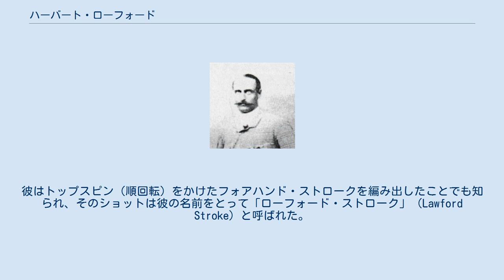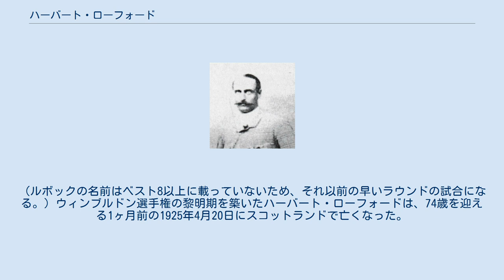ハーバート・ローフォード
ハーバート・ローフォード（Herbert Lawford, 1851年5月15日 - 1925年4月20日）は、イングランド・ウェストミンスター・ベイズウォーター出身の男子テニス選手。
1887年のウィンブルドン選手権男子シングルス優勝者である。
彼はトップスピン（順回転）をかけたフォアハンド・ストロークを編み出したことでも知られ、そのショットは彼の名前をとって「ローフォード・ストローク」（Lawford Stroke）と呼ばれた。
 世界最古のテニス・トーナメントであるウィンブルドン選手権は、1877年に第1回大会が始まった。
第2回大会以後は、「チャレンジ・ラウンド」（挑戦者決定戦）から「オールカマーズ・ファイナル」（大会前年優勝者とチャレンジ・ラウンド勝者で優勝を争う）への流れで優勝者を決定した。
ローフォードは第2回大会の1878年から出場を始め、初参加時は準決勝でロバート・アースキンに敗れた。
第4回大会の1880年、ローフォードは初めて「チャレンジ・ラウンド」を制覇し、大会前年優勝者ジョン・ハートリー（1849年 - 1935年）への挑戦権を得たが、オールカマーズ・ファイナルでハートリーに 3-6, 2-6, 6-2, 3-6 で敗れた。
1884年から1886年まで、ローフォードは3年連続でウィリアム・レンショーと決勝対決をしたが、いずれもレンショーに敗れて準優勝になった。
レンショーは1881年から1886年までウィンブルドン男子シングルス「6連覇」を達成したが、ローフォードはなかなか記録阻止に手が届かなかった。
 1887年、ウィリアム・レンショーはテニス肘（テニス・エルボー）のためウィンブルドン大会に出場せず、ここで自動的に連覇記録が止まる。
オールカマーズ・ファイナル方式の場合、自動的に決勝に出場できる前年優勝者が出場しなかった場合は、チャレンジ・ラウンド決勝の結果を優勝記録表に記載する。
1887年のチャレンジ・ラウンド決勝進出者は、ウィリアムの双子の兄であるアーネスト・レンショーとローフォードであった。
ローフォードはアーネストに 1-6, 6-3, 3-6, 6-4, 6-4 のフルセットで勝ち、10年連続出場でようやくウィンブルドン初優勝を成し遂げた。
この時、ローフォードは36歳を迎えていた。
しかし、1888年のオールカマーズ・ファイナルで、ローフォードはアーネストに 3-6, 5-7, 0-6 のストレートで完敗し、大会2連覇を逃した。
ローフォードは1890年のチャレンジ・ラウンド2回戦敗退を最後に、ウィンブルドン選手権から引退した。
 ウィンブルドン選手権の男子ダブルスは、1879年から1883年までオックスフォードで開催され、1884年から男子シングルスと同じ「オールイングランド・ローンテニス・アンド・クローケー・クラブ」で行われるようになった。
ローフォードはオックスフォード開催の男子ダブルスで、第1回大会の1879年にロバート・アースキンと組んだ優勝がある。
1880年の男子シングルスでは、ローフォードはE・ルボックとともに「81本」ものラリーを続けたこともあった。
（ルボックの名前はベスト8以上に載っていないため、それ以前の早いラウンドの試合になる。）ウィンブルドン選手権の黎明期を築いたハーバート・ローフォードは、74歳を迎える1ヶ月前の1925年4月20日にスコットランドで亡くなった。